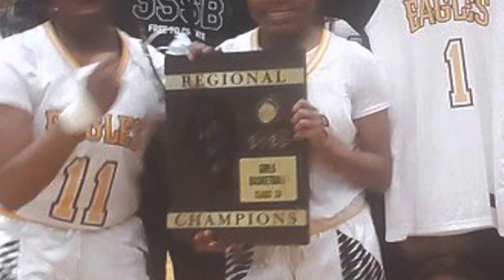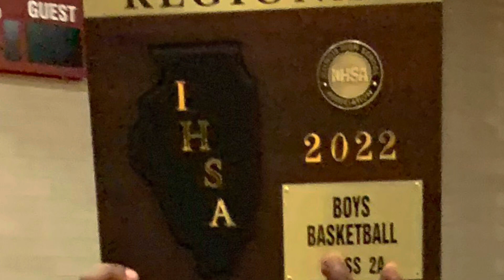2A Regional Champs Michele Clark